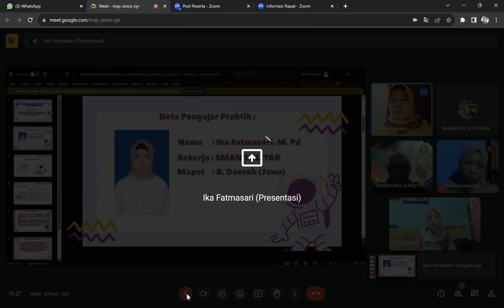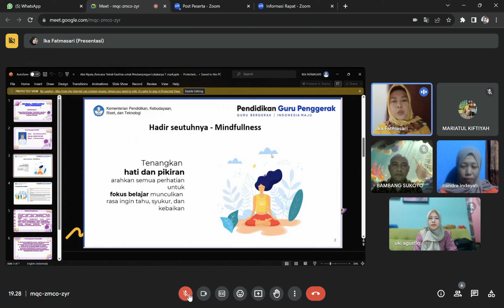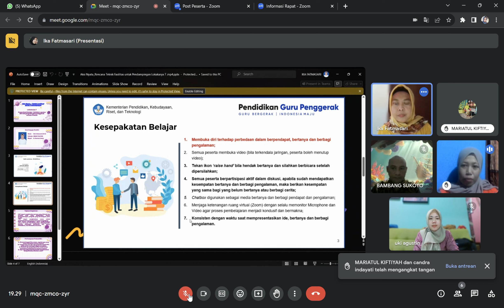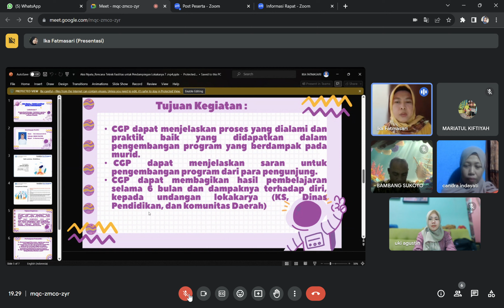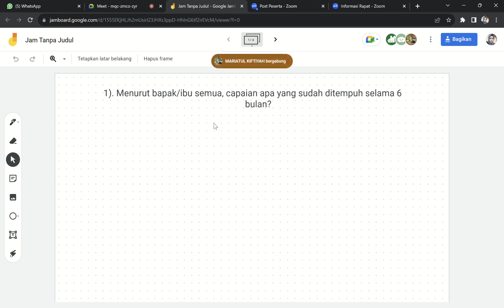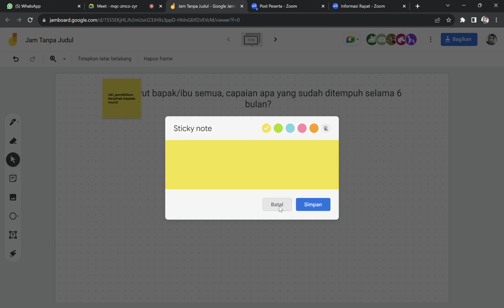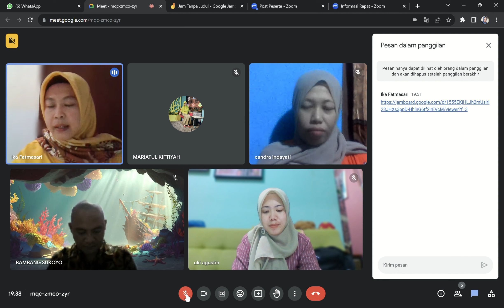Aksi Nyata Rencana Alur Fasilitasi Ika Fatmasari, M. Pd